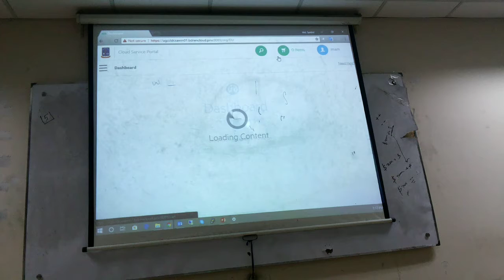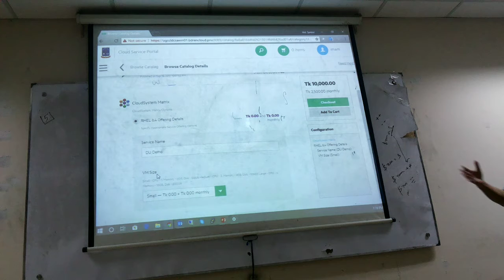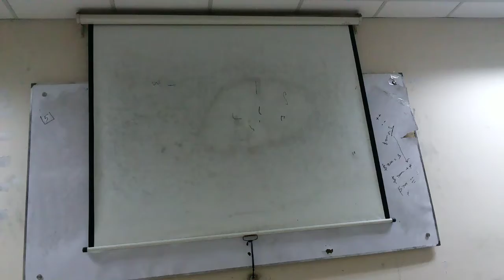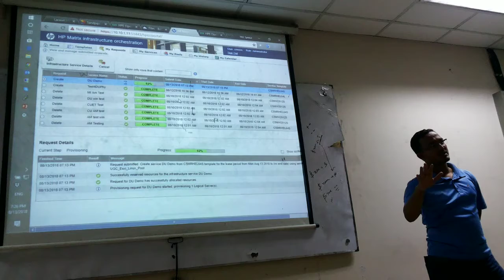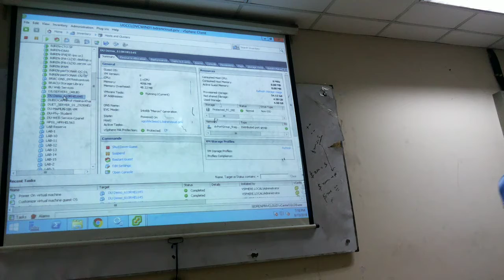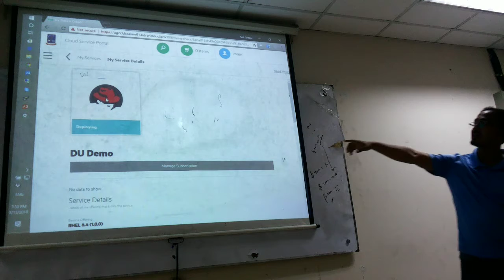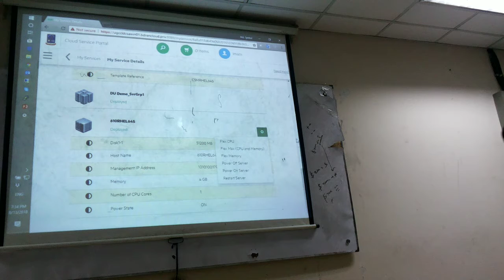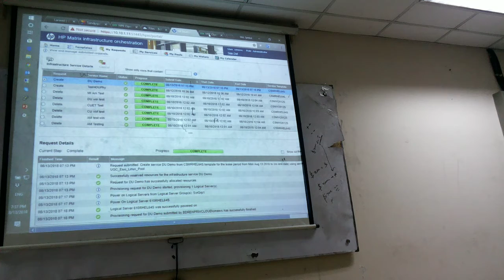BDREN Workshop 4